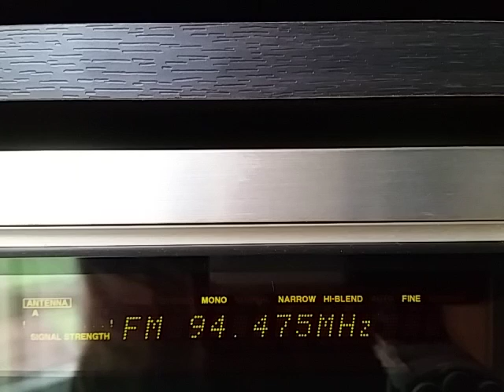Serbia RTS1 Novi Sad/Crveni Cot in BV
Tropo Serbia